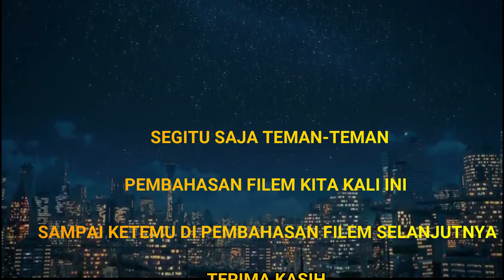AKHIRNYA NOBITA MENIKAH - ALUR CERITA FILEM DORAEMON STAND BY ME 2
Judul filem : Doraemon Stand By Me 2
Filem ini mengisahkan nobita di masa kanak-kanak dan dewasa. nobita melakukan perjalanan waktu demi menyelamatkan pernikahanya dengan sisuka, sekaligus menepati janji kepada sang nenek.